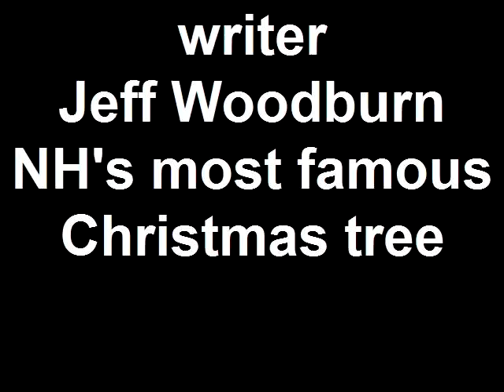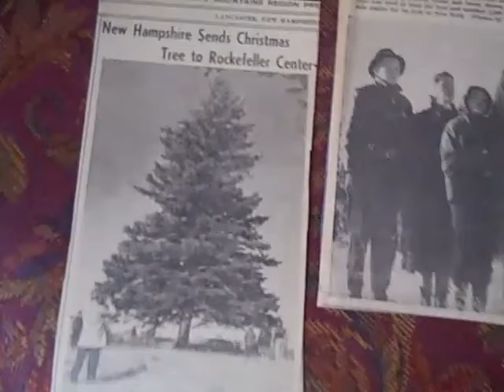writer Jeff Woodburn NH's most famous Christmas tree